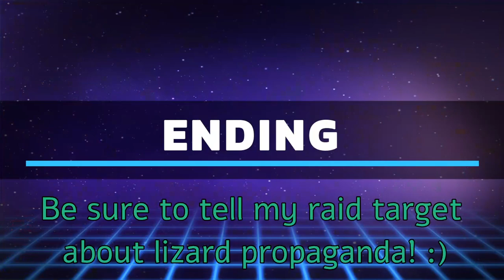Is 2HP a lot? Depends on context. | !discord